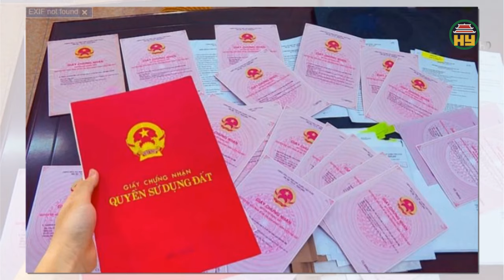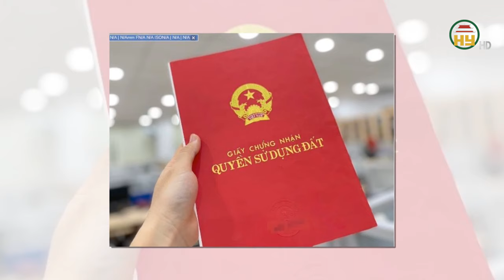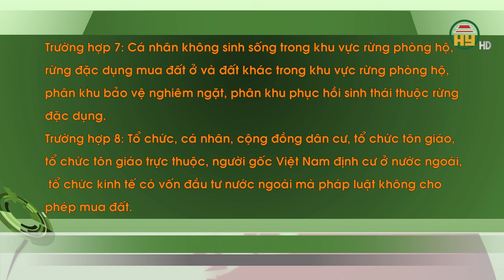Có cần làm lại “sổ đỏ” khi Luật Đất đai mới có hiệu lực từ 1/8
Hưng Yên TV | Có cần làm lại “sổ đỏ” khi Luật Đất đai mới có hiệu lực từ 1/8
Địa chỉ: 164 Nguyễn Văn Linh, thành phố Hưng Yên, tỉnh Hưng Yên
Tiktok: Truyền hình Hưng Yên
Facebook: Đài Phát thanh và Truyền hình Hưng Yên
Zalo: Đài PTTH Hưng Yên